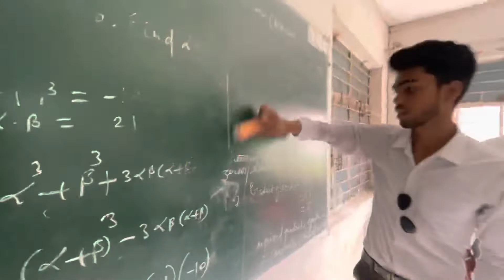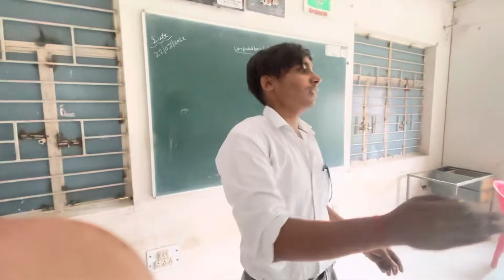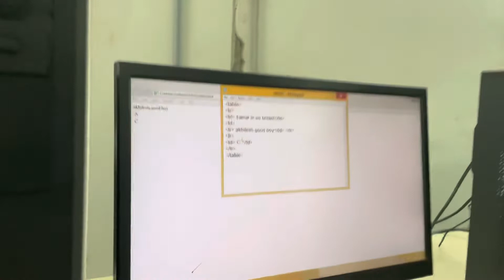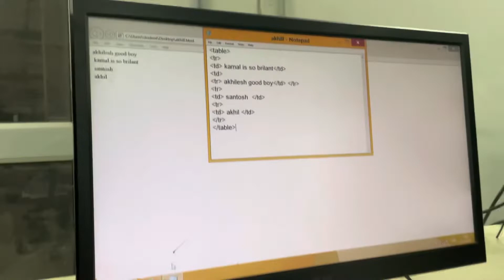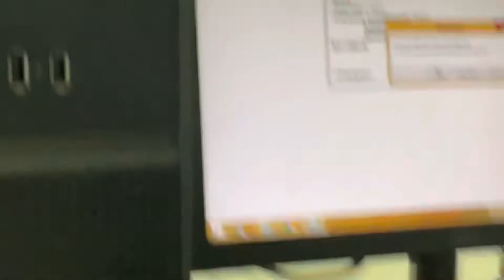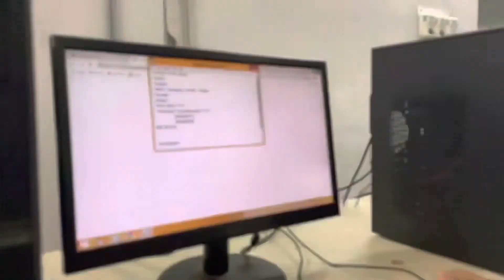College ma Bahut Sara Dost Bana liya matlb or bhi Subscribers 😅❤️￼